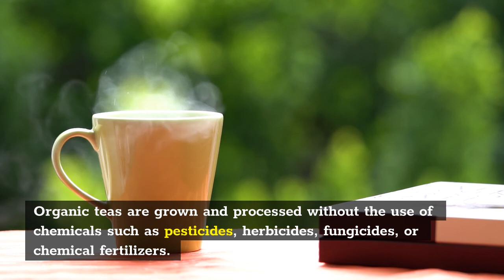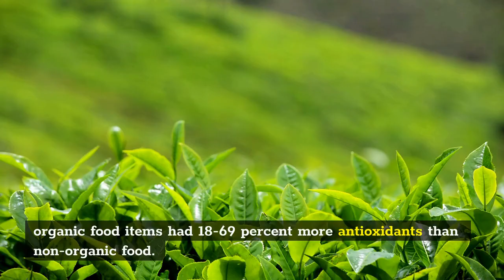Organic Tea, Amazing 6 Facts About That You Should Know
Organic teas are grown and processed without the use of chemicals such as pesticides, herbicides, fungicides, or chemical fertilizers. Farmers, on the other hand, employ natural processes to produce a sustainable tea harvest, such as the solar-powered or sticky insect catchers seen below.